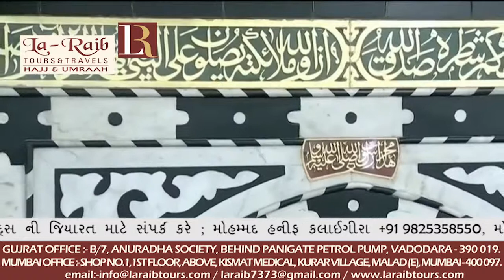21st September 2018 Madeenah Jumua Salah by Sheikh Hudhaify